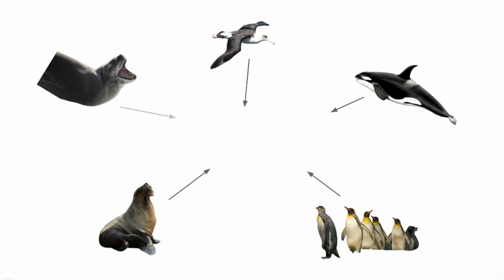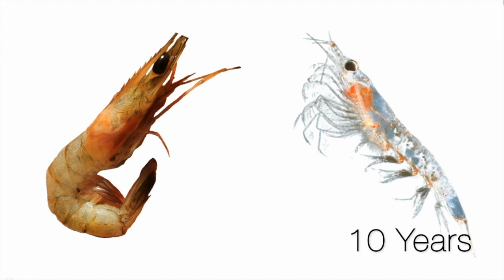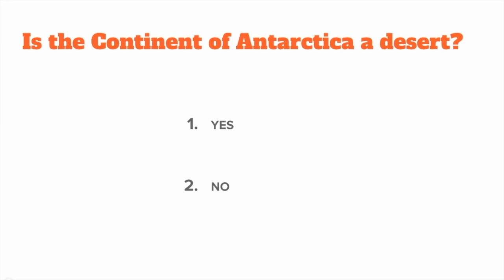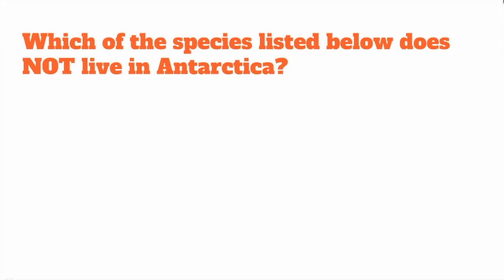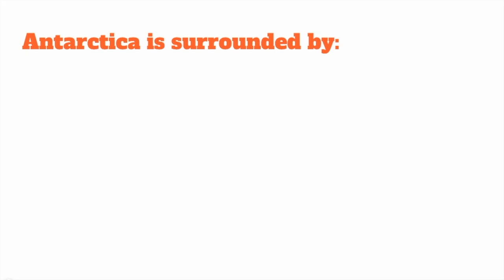Antarctica, the 5th largest continent on Earth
In this video we will travel to one of the coldest regions on Earth, Antartica.
You will learn quite a few interesting facts about this continent and at the end you will take a short quiz to test your knowledge.